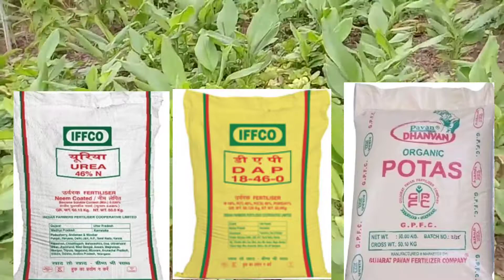हल्दी की खेती की पूरी जानकारीhighe yielding variety in haldi crop#हल्दी की बुवाई कब करेंcurcumin#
हल्दी की खेती कैसे करेंहल्दी की खेती की पूरी जानकारीhigh yielding variety in haldi# curcumin khetiहल्दी की खेती की पूरी जानकारीhighe yielding variety in haldi crop#हल्दी की बुवाई कब करेंcurcumin#